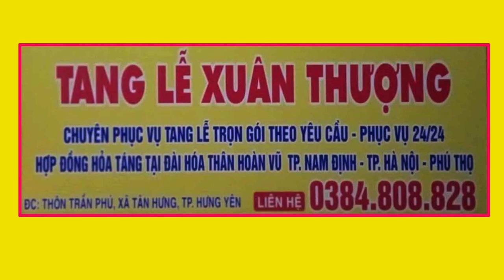Nhạc hiếu hưng yên l Hòa tấu Saxophone Lòng Mẹ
Nhạc hiếu hưng yên, Hòa tấu Saxophone, Dịch vụ trọn gói lễ tang xuân thượng , Xã tân hưng thành phố hưng yên ĐT: 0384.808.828
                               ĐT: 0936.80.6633